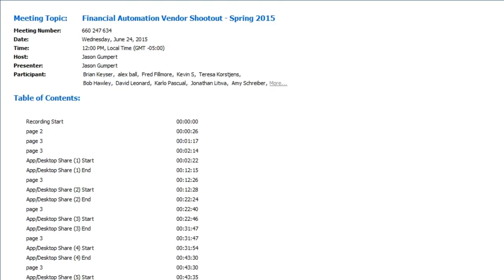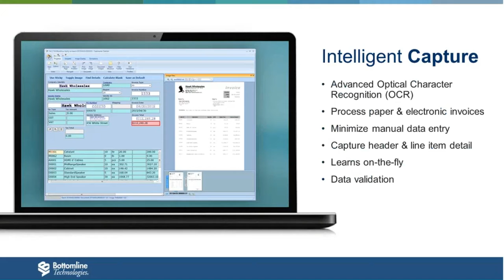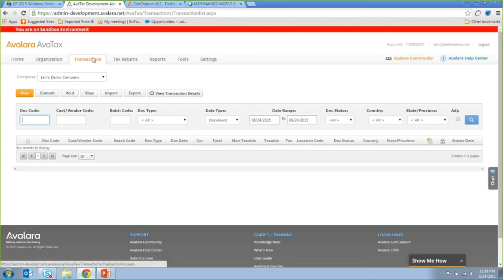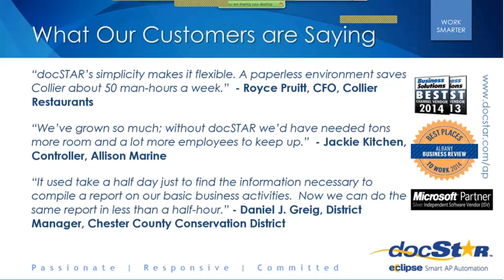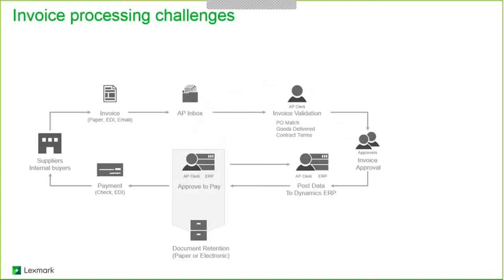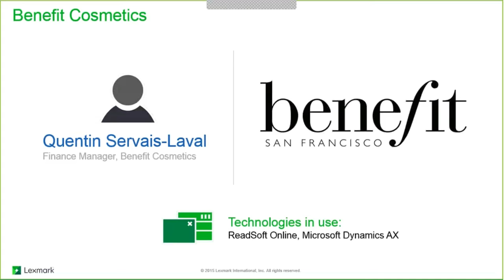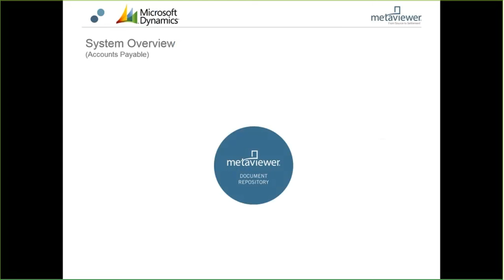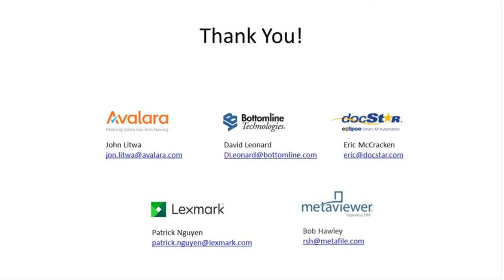Financial Automation Vendor Shootout Spring 2015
Check out or latest vendor shootout style webcast, giving you a first hand look at top financial automation solutions for Microsoft Dynamics. As one of the concluding session for our Spring 2015 financial automation webcast series, our event series sponsors will demonstrate their products and vision for helping Dynamics customers realize value.